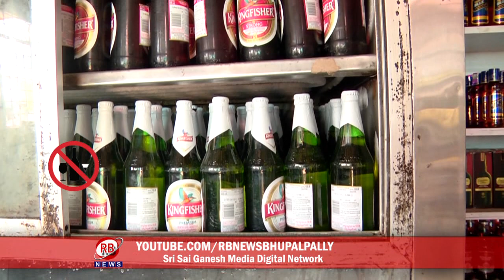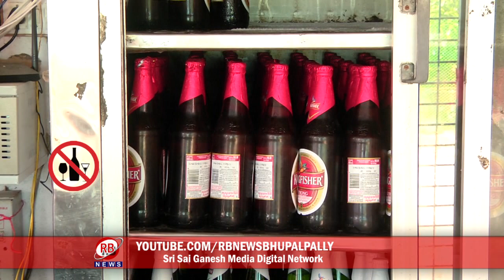lachakka muchatlu 03-10-2020